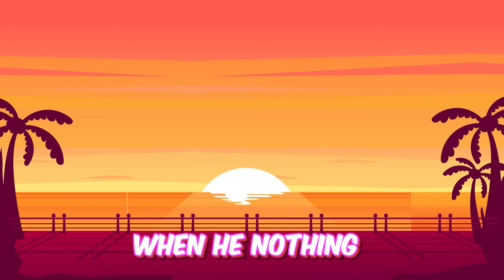"Ajoonipie's Nursery Rhymes Collection | Sing Along to Classic Tunes!"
🎶🌈 Dive into a world of musical joy with Ajoonipie's Nursery Rhymes collection! From the classic "Hickory Dickory Dock" to the delightful "Twinkle Twinkle Little Star," join us for singalongs with "Jack and Jill," the playful Taddy Bear, and the charming "Ding Dong Bell." Our piano singalong promises a harmonious journey for your little ones. 🎤📚